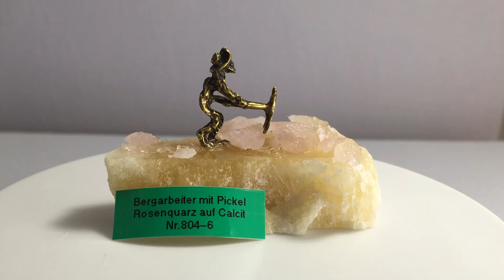Bergarbeiter auf Calcit und mit Rosenquarz